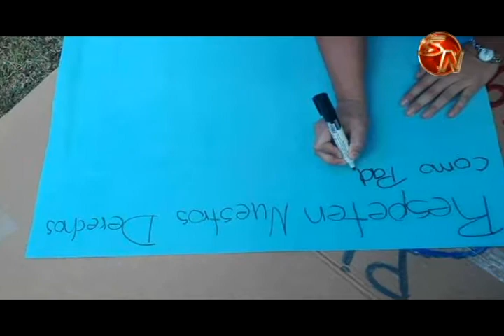padres de familia en uvita